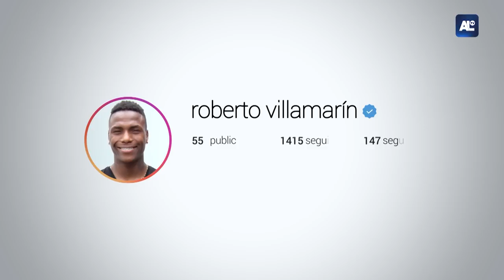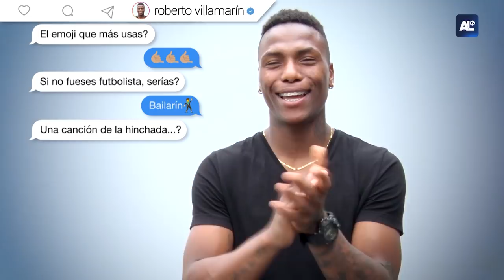PING PONG Roberto Villamarín| ALIANZA LIMA TV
Diviértete con esta entretenida entrevista y conoce un poco más del lateral íntimo. ¡Arriba Alianza!